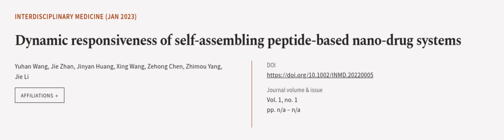Dynamic responsiveness of self‐assembling peptide‐based nano‐drug systems | RTCL.TV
### Keywords ###

### Article Attribution ###
Title: Dynamic responsiveness of self‐assembling peptide‐based nano‐drug systems
Authors: Yuhan Wang, Jie Zhan, Jinyan Huang, Xing Wang, Zehong Chen, Zhimou Yang ,and Jie Li
Publisher: Wiley-VCH
DOI: 10.1002/INMD.20220005

### Video Timestamps ###
0:00:00 - Summary
0:01:17 - Title
0:01:22 - Outro
0:01:26 - End